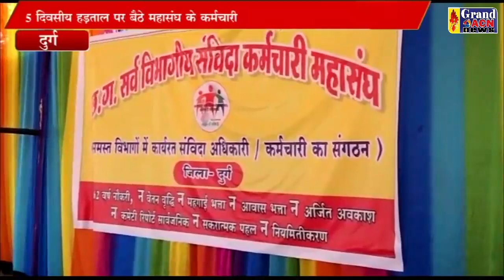छत्तीसगढ़ सर्व विभागीय संविदा कर्मचारी महासंघ ने भी उठाई अपनी आवाज NASEEM FARUKI